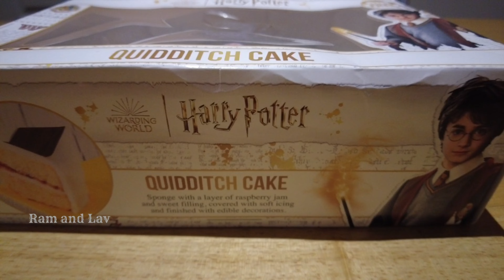New Year 2023 | New Year Celebration London | Birmingham England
You are watching New Year Celebration 2023 video in Tamil.
Wishing you a happy New Year! may it be filled with new adventures and good fortunes.